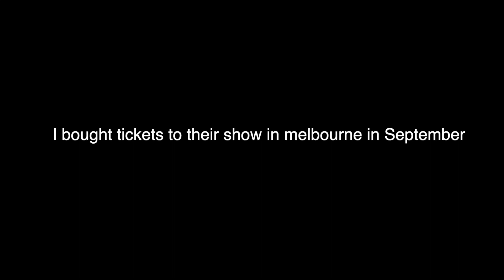THE DRIVER ERA - GIRLFRIEND ALBUM REACTION